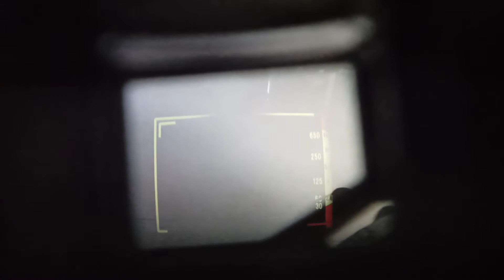Konica C35 EL no.201360